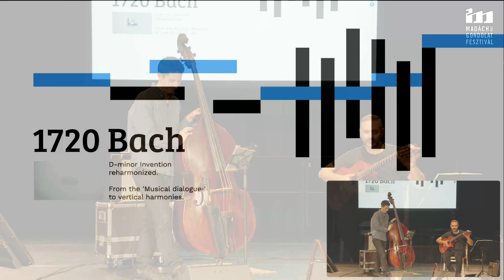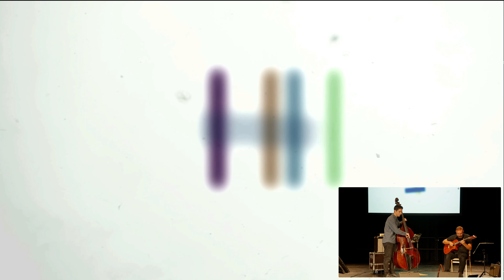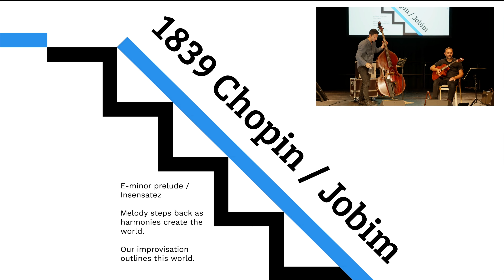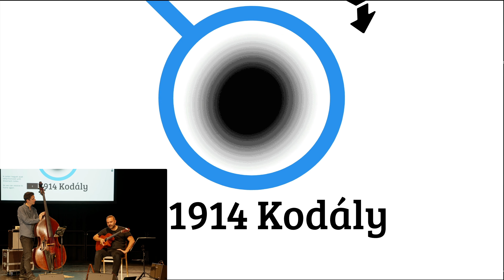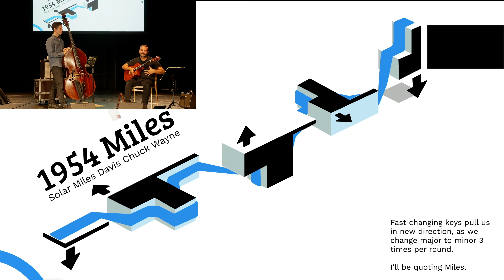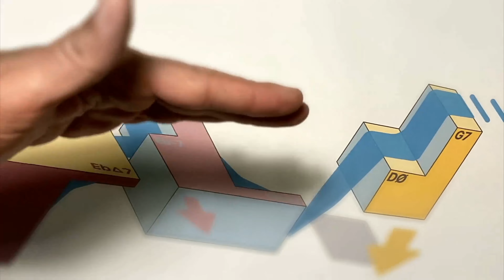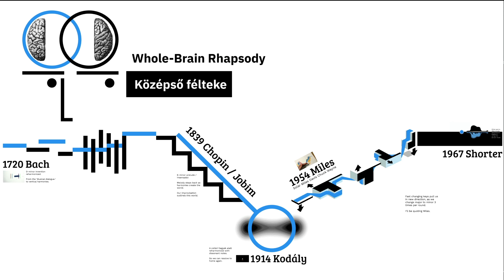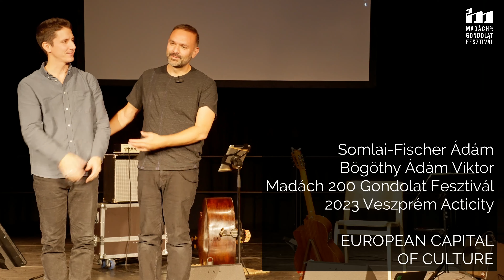Whole-Brain Rhapsody - Adam Somlai-Fischer (G) & Adam Victor Bögöthy (B)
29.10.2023 Veszprém - Madách 200 Gondolat Fesztivál
EUROPEAN CAPITAL OF CULTURE VEB 2023
00:00 Intro
03:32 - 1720 Bach D-minor invention no 4 / reharmonized
08:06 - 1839 Chopin E-moll prelude / Jobim Insensatez
15:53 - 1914 A csitári hegyek alatt. Kodály / reharmonized
22:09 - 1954 Solar, Miles Davis Chuck Wayne
26:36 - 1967 Wayne Shorter Footprints
32:00 - Eve's Dream - Short quote from Billie Eilish, Finneas O'Connell